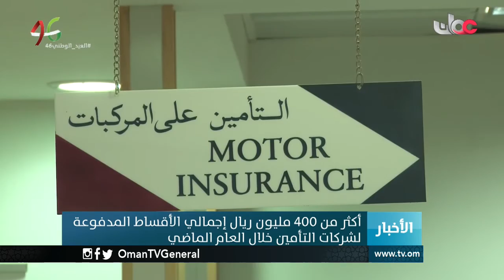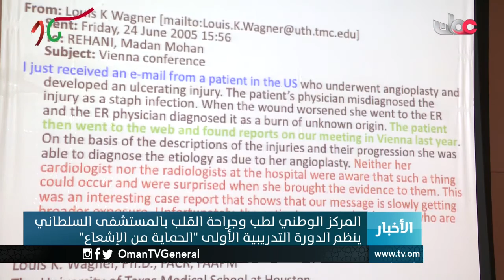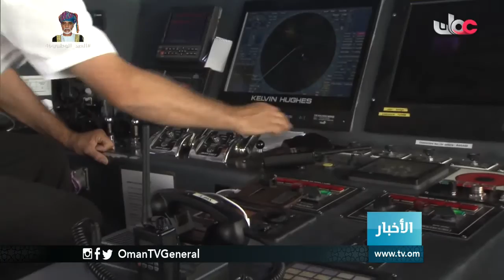أخبار الخامسة | السبت 12نوفمبر 2016م